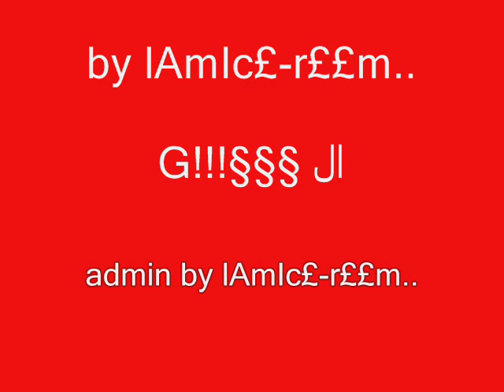جورج وسوف - كلمة ودااع-Georges-Wa$$ouF F-Kelmeet'Wada3e-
.● مع تحياتي د. لميس ريـــــم بطرس ●.

كلمـــــة وداع
كلمة وداع بتعذبنى لما حبيبى يقلهالى
افكار كتير تغلبنى ساعة ماتخطر على بالى

ويزيد الشوق ويفيض بيا والدمع يصير ملو عينيا
اشكى الفراق مش بايديا مين ليا غيرك ياغالى

حسيت بالغربة بعد الوداع وتهت بالاوهام لما حببيبى
ولى وضاع وضاعت الايام يازمان ياسنين
ياظلم العاشقين لمين اشكى ياهوى
قولولى اشكى لمين لمين
اشكى للزمن للقدر
قولولى اشكى لمين

غدار وقاسى يزمن هو مفيش غيرنا احباب
خليتنا ندفع التمن وللامل متردش باب
مهما تحاول تبعدنا ده بعدك مش هيفرقنا
هيرجعلى حبيب قلبى وترجع تانى فرحتنا

وتعود البهجة لليالينا والعشاق تتمثل فينا
مهما تحاول يازمن مش هتقدر علينا